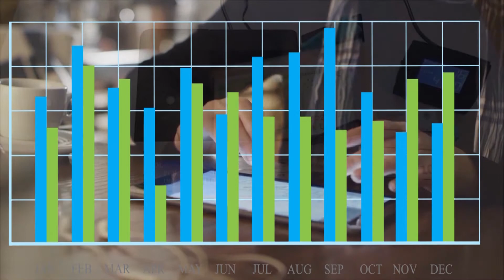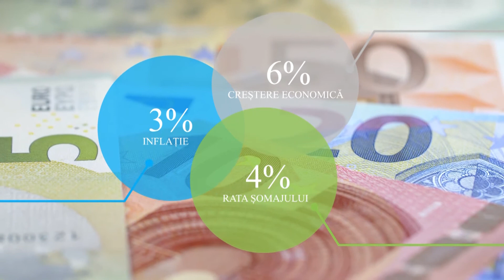CAPITAL ECONOMIC 23.11.2020